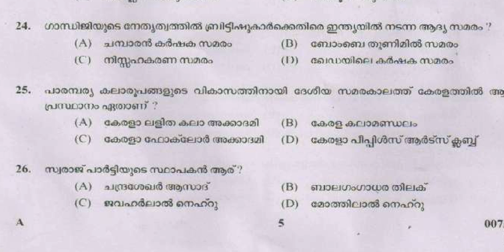31. PSC Previous Questions (5) Question Code : 007/2018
PSC Previous Questions Workout 2018
Specially Focused on VEO Exam

Included Topics in This Video

1.First Legislative Assembly of Kerala

2.Indian Bridges

3.National Inland Waterways Authority

4.Gandhijis Satyagraha

5.Kerala Kalamandalam